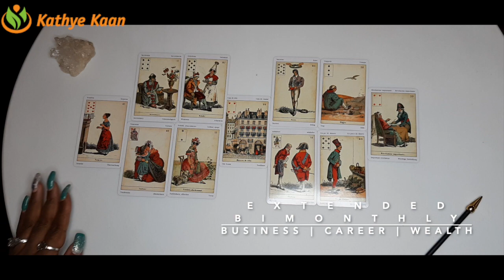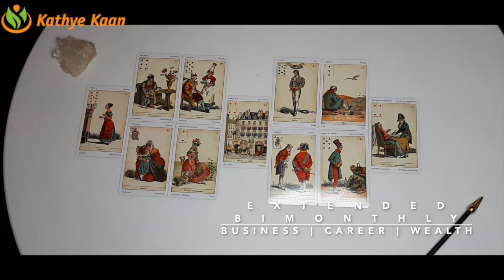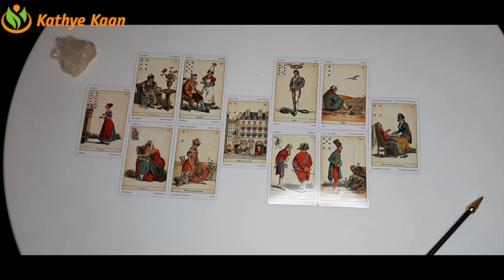LEO Bi MONTHLY BUSINESS CAREER FINANCE MONEY WEALTH ~ TAROT READING DECEMBER 2020💫☸️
LEO DECEMBER 2020 Bi-MONTHLY BUSINESS CAREER WEALTH TAROT  READING HOROSCOPE

Kathye